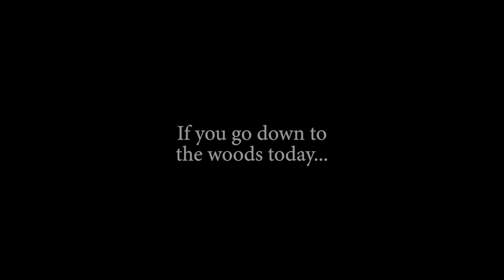The Black Torment 1964 Trailer HD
The Black Torment [1964]

Heather Sears and Patrick Troughton star in this gothic, British chiller! Sir Richard returns to his manor with a new bride - only to discover that a man matching his description has been slaying beautiful young women in the area.

Starring
Heather Sears
Peter Arne
Raymond Huntley
Patrick Troughton

Director
Robert Hartford-Davis